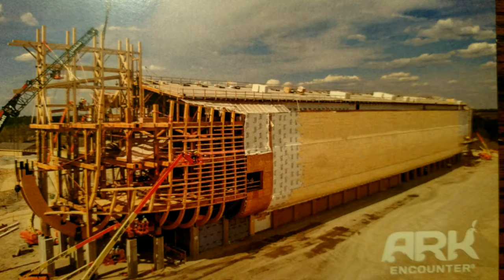Rhonda & Blues Adventures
Ark in Kentucky July 2016